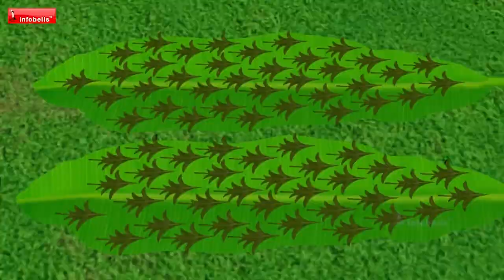11 February 2024